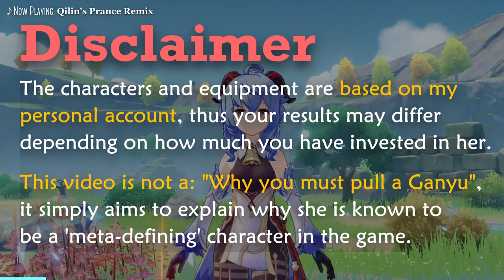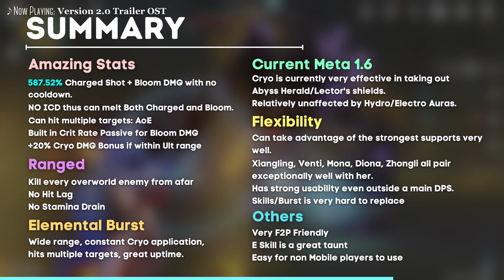Genshin Impact - Why is Ganyu Broken?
Why is Ganyu known as one of the strongest characters in the game? In this video, I summarize all the major reasons.

0:00 Introduction
0:30 Stats
1:39 Ranged
2:28 Elemental Burst
3:25 Current Meta
4:48 Flexibility
7:02 Others
7:25 Drawbacks
7:30 Summary
7:43 Final Thoughts
8:00 Build